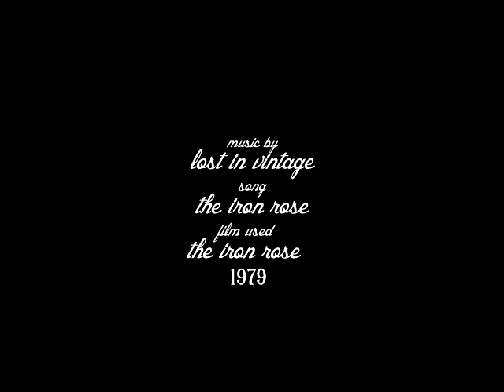Lost In Vintage-The Iron Rose (Official Music Video)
song name:"The Iron Rose"
film:"The Iron Rose 1973" director:Jean Rollins
edited by:Lost In Vintage.